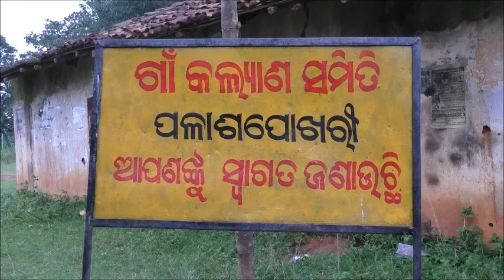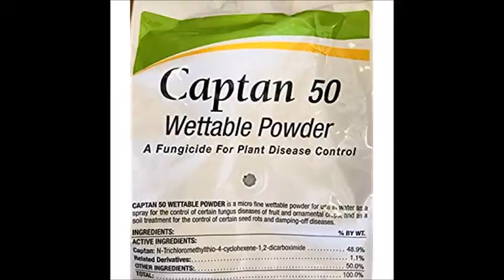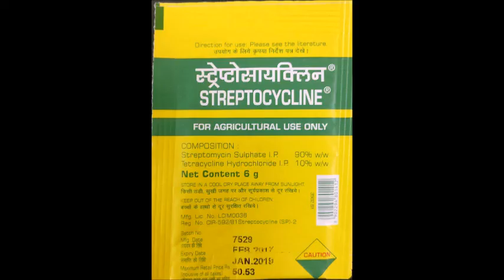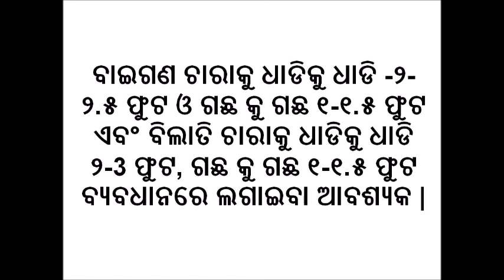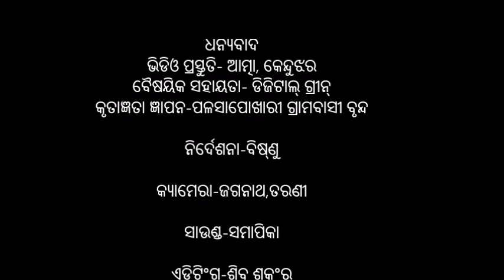Nursery treatment and transplantation in brinjal and tomato